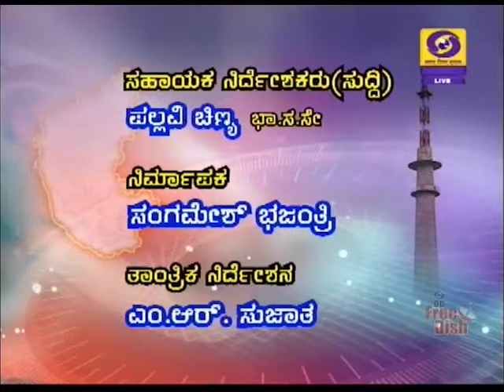DD CHANDANA NEWS 11. 01. 2018 1. 00 PM